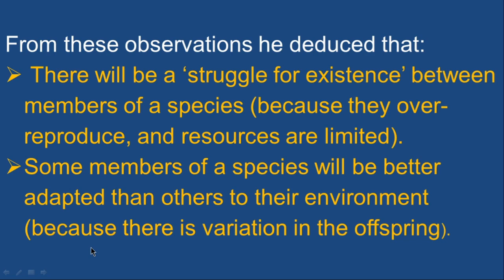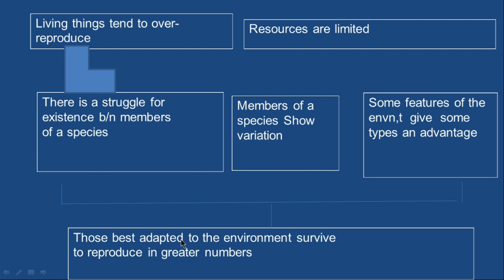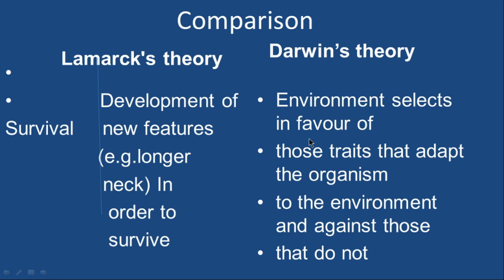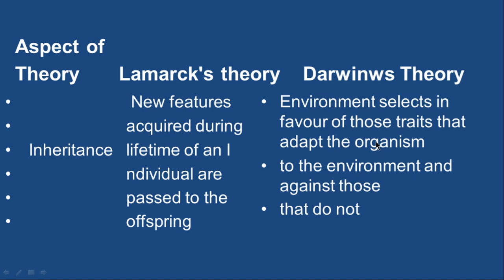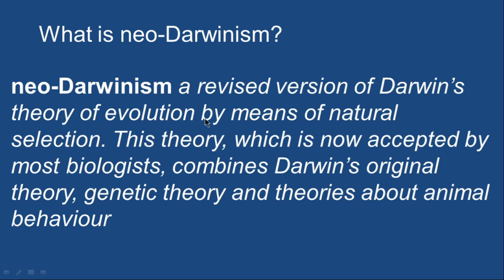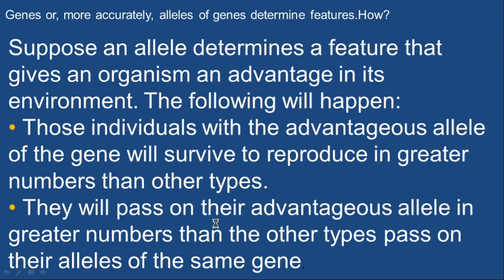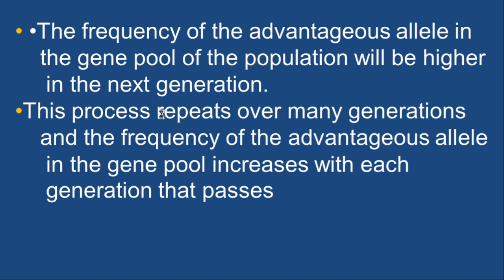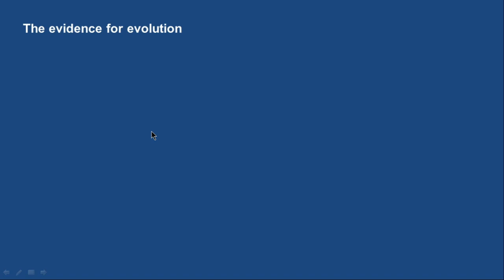Darwin's theory of Evolution part 2 | Ethiopia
Biology lessons for Ethiopian students

Biology for Ethiopian | Charles Darwin  | Biology for grade  | Biology for grade 11 Ethiopia | Ethiopian Biology |  Biology  Amharic tutorial | Evolution Amharic | Evolution Ethiopia